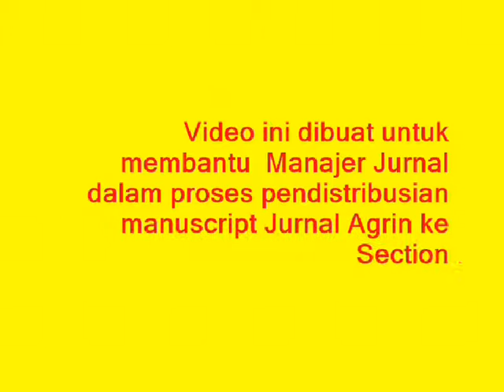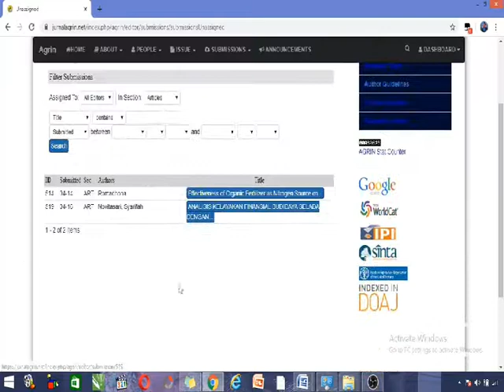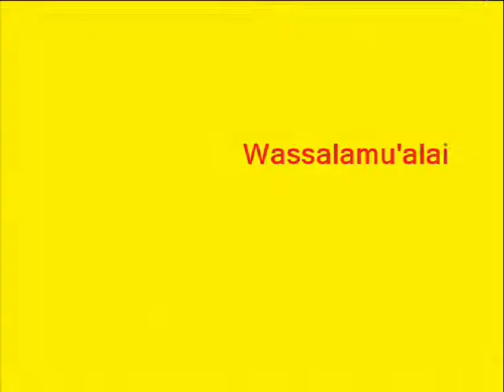Tutorial Pendistribusian Manuscript ke Section Editor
Video ini dibuat untuk membantu Manajer Jurnal dalam pendistribusian manuscript Jurnal Agrin Faperta Unsoed ke Section Editor